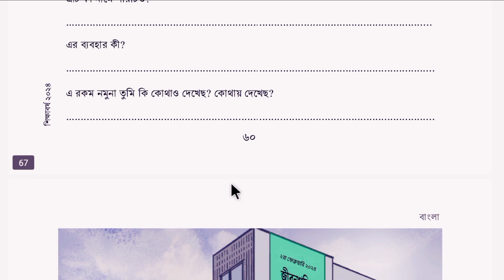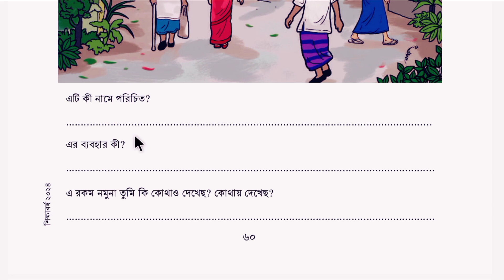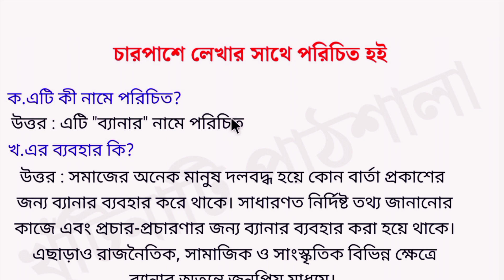৭ম শ্রেণির বাংলা ৬০ পৃষ্ঠার সমাধান | ৪র্থ অধ্যায় | Class 7 bangla chapter 4 2024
৭ম শ্রেণির বাংলা ৬০ পৃষ্ঠার সমাধান | ৪র্থ অধ্যায় | Class 7 bangla chapter 4 2024

 এই ভিডিওতে আমি সপ্তম শ্রেণীর নতুন কারিকুলামের আলোকে তৈরি করা বাংলা বইয়ের চতুর্থ অধ্যায় (চারপাশে লেখার সাথে পরিচিত হই) এর ৬০ পৃষ্ঠায় উল্লেখিত ছবি-১ এর সমাধান নিয়ে আলোচনা করেছি।